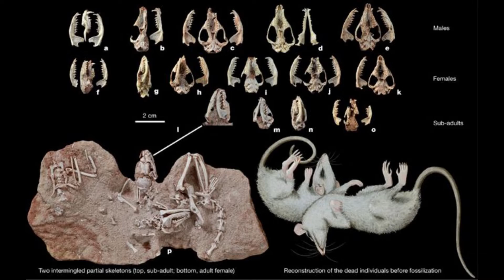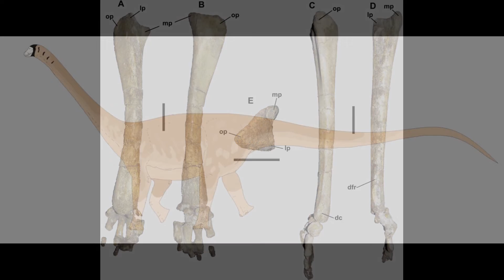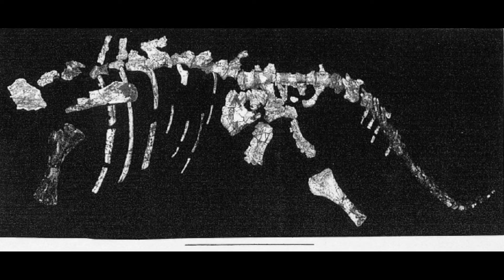Speculative Evolution: Paleocene Gondwana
Please enjoy this short video detailing the poorly known faunal communities of Alter Earth's Paleocene Gondwana.